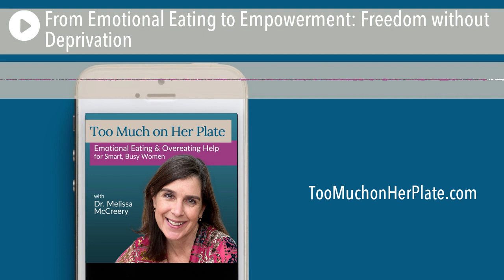Podcast: From Emotional Eating to Empowerment: Freedom without Deprivation | 075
When it comes to overeating and emotional eating, many women who have so much confidence in other areas, begin to feel less capable. I’d like to help you get our sense of power back. Did you know that there are two ways you can approach changing your eating habits? One is empowering, the other leads to a vicious cycle.

In this episode, I’ll tell you the difference between the two approaches, help you identify which track you’ve been on, and why you might be caught in an approach that won’t ever work for you. I’ll also share four steps you can start taking to begin taking your confidence, your power, and your freedom from overeating back.

In this episode:

• My most awkward radio interview ever
• The two different foundations that will make changing your eating habits either challenging or easy
• How to stop battling to control your eating
• 4 questions to begin asking to empower yourself and to change emotional eating in a lasting way

Find links to everything we mention in this episode as well as complete show notes & transcript

✅ Join the 5-Day Freedom from Overeating Workshop for Smart, Busy Women